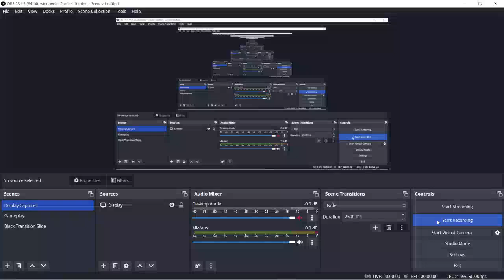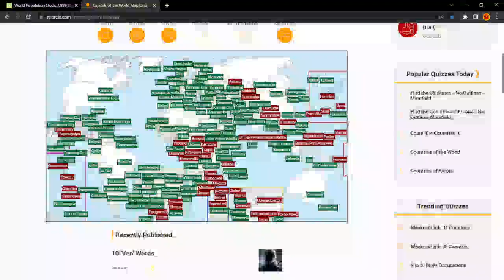147/197 Capital Cities